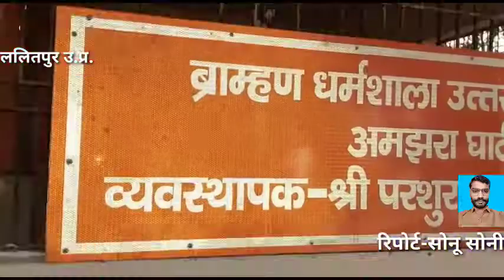सिद्ध क्षेत्र अमझरा में ब्राह्मण समाज की धर्मशाला का लोकार्पण करेंगे मुख्यमंत्री योगी आदित्यनाथ,